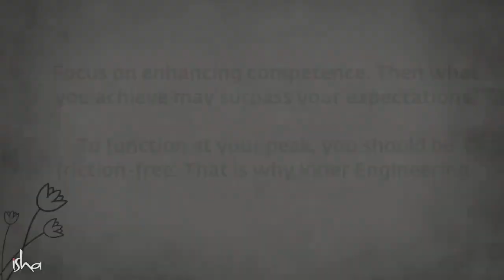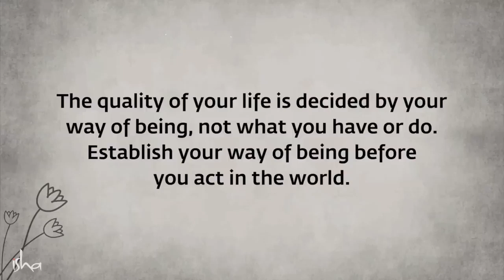How to Achieve your Goals.. |Sadhguru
Sadhguru decodes the mechanics of success and explains why establishing your way of being if most essential if you want to function at the best of your intelligence and capability.